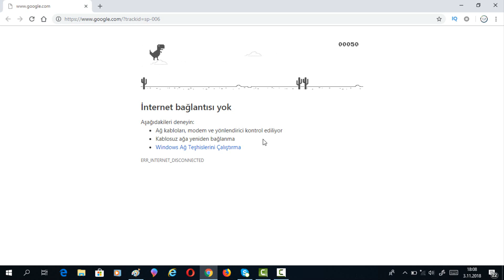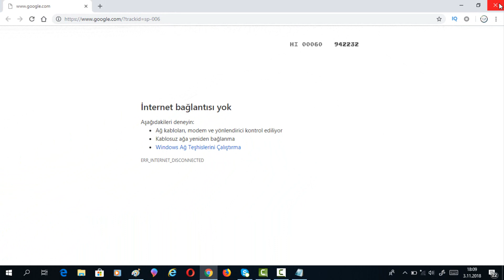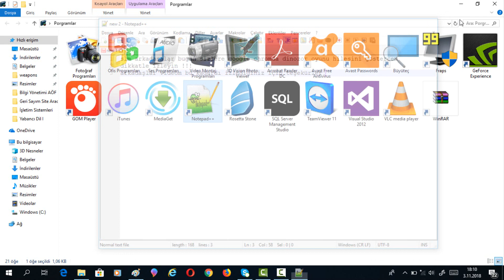Google Chrome Dinazor Oyunu Hile Kodları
Kodlar :

1.) Runner.prototype.gameOver = function(){console.log("SOMETEXT")}

2.) Runner.instance_.setSpeed(100)

Eğer videoyu beğenirseniz "BEĞEN" butonuna basmayı unutmayın, Destek için  Kanalıma "ABONE" olmayı unutmayın !

İyi Seyirler.